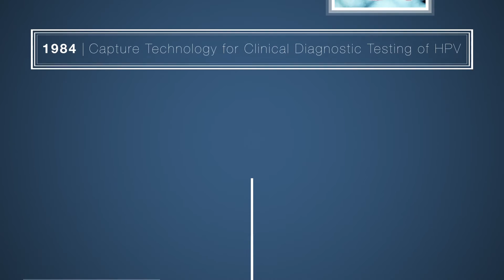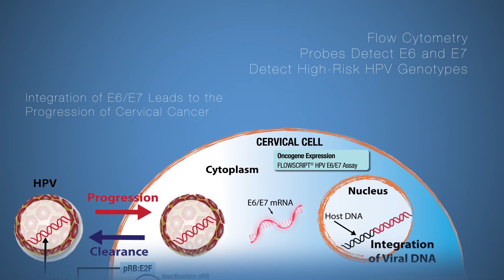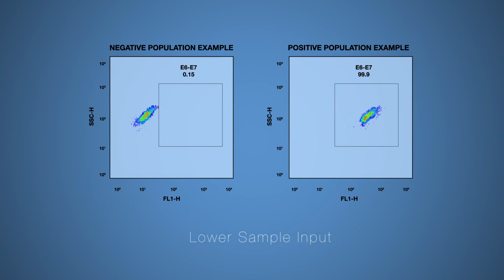Pioneers in HPV Detection - Introducing FLOWSCRIPT® HPV E6/E7 Assay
Single Cell mRNA ISH Allowing Multiplex Analysis of Genotypic and Phenotypic Markers via Flow Cytometry - more information on our